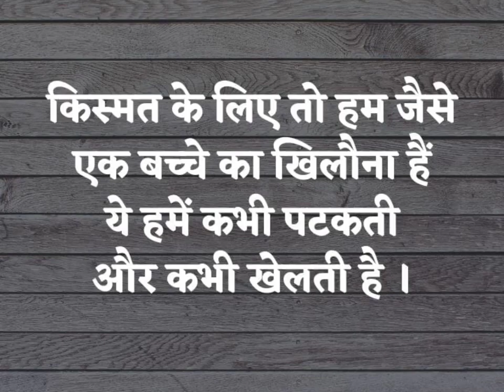Deep meaning imege